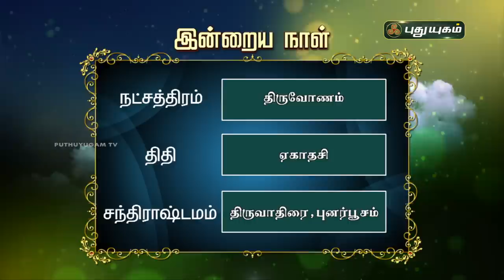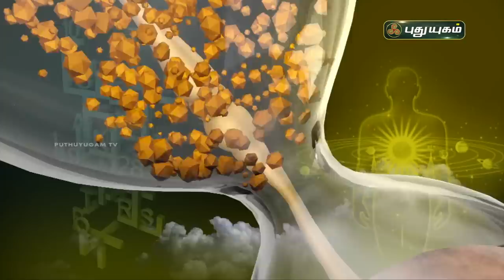Today Rasi Palan - 27/09/2020 | Indraya Rasi Palan Tamil | இன்றைய ராசிபலன் | Astrologers Magesh Iyer